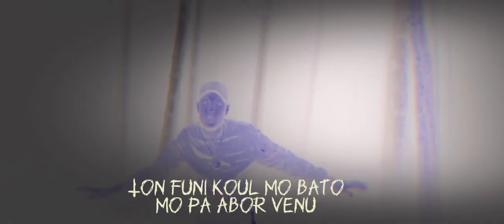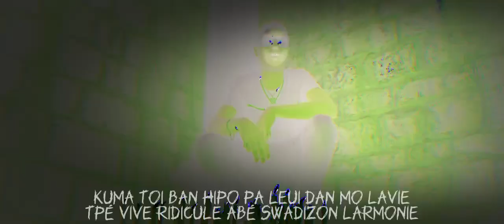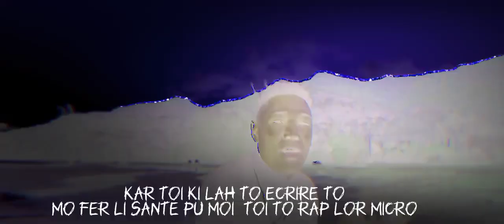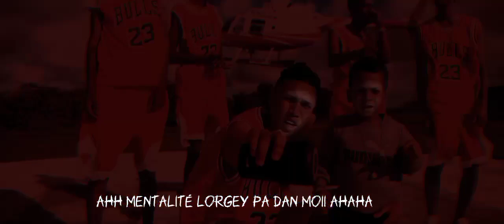Yanky feat Dj Mica Validé Joker Cartel lyrics